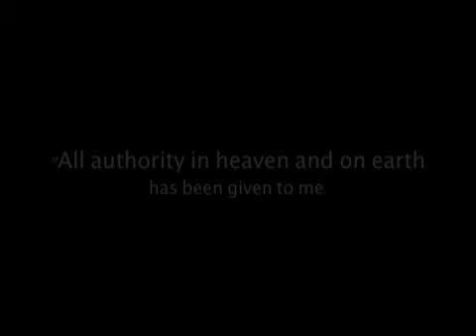Godchasers - Mission Trip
short video of the compilation of year 06 and 07 mission trip videos.